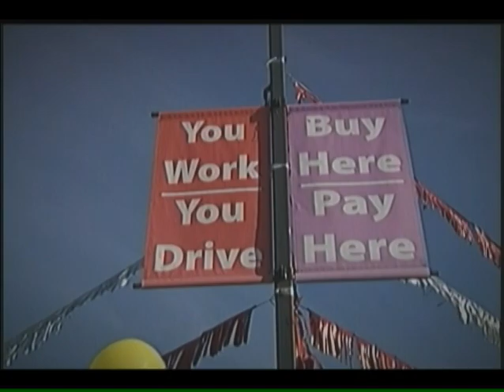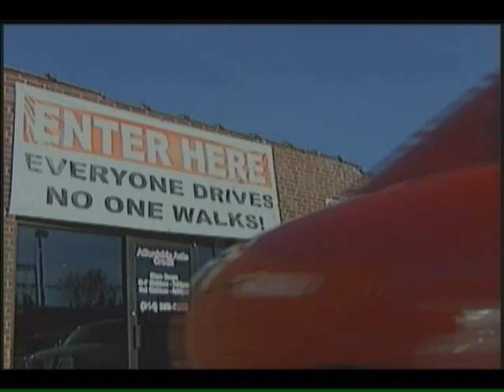Ovdje i Sada: Vahid Saltaga, Charles Bryson, Adnan Gutic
Host: Dzevada Keranovic
Co-Host: Vahid Saltaga, a.k.a. Logan, blogger & musician
Guests: Charles bryson, Director of the St. Louis City Civil Rights Enforcement Agency (CREA)
Adnan Gutic, wrestler